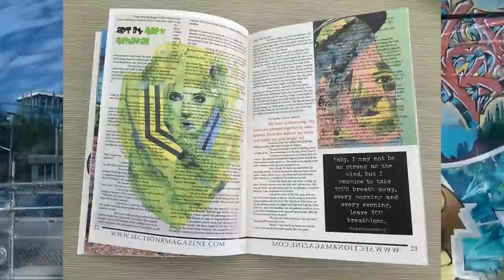Section 8 Magazine Issue #30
Section 8 Magazine Issue #30 featuring
No other Way by Jack Lindermath Sci-Fi by R.I.Tuesday. Art by Charles Kaufman . Julie Hassett Body Painting
Street Art by Griffin One Poetry by Lynne Knight The Key to
Happiness by Tom LarsenEditorial by GothicGhetto Flash Fiction
by Calvin Seen Centerfold by Alexandra Lara Art by Ryan Atkin Poetry by Adam Brown Art by PhotocoyoteNon-Ficiton by Gary Beck p.28Interview with an Artist : Mark Nasso Art of Alex Achaval
Poetry by Marie Cornelio Table of Contents by Sensei 23 Poetry by Scott Thomas Outlar My Dog Sights by Dregan Tepic Genevieve’s Scandal by Jessica Taylor Silver Sea by Vicky Lataki Comic by anna Fisher Art by Cindy Press Art by Yen Fan Shih Cover Model: Brittany Ward Body Paint: Julie Hassett H/MU: Genevieve Garner Photographer: Stephanie Mathis Purse: Loeffler Randall